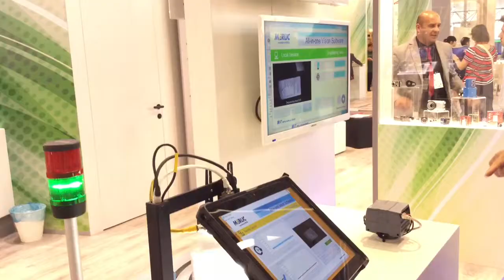Milena Longoni - Image S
Milena Longoni, marketing director di Image S, ci presenta le novità in fiera.